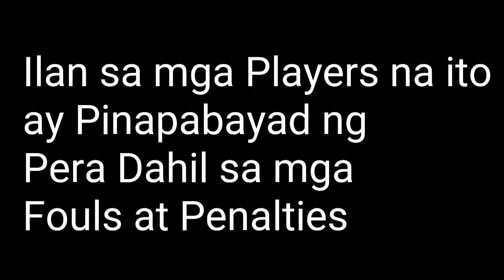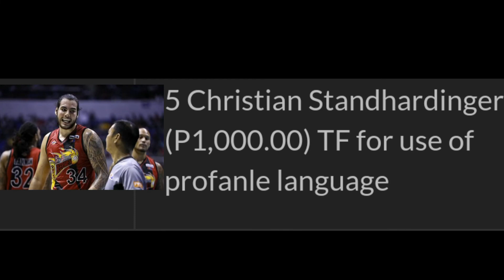PBA PLAYERS na Pinabayad Dahil sa Maruming Paglalaro(Fouls at Penalties)SMB KONTRA PHOENIX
Ilan sa mga PLAYERS na ito ay pina multi dahil sa mga physicalities fouls at Penalties SMB kontra Phoenix GAME